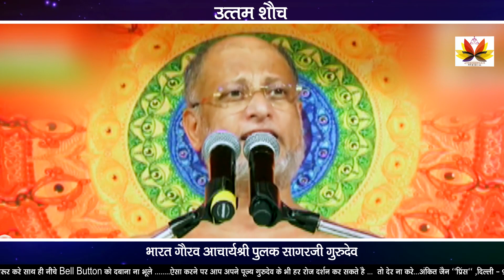उत्तम शौच धर्म !! दसलक्षण पर्व !! औरंगाबाद \संभाजीनगर (औरंगाबाद) !! 03 सितम्बर 2022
[🏠 Home and Kitchen] Fovera Meditation Seat Cushion - Foldable Portable Large Size Meditation Yoga Block

[📚 Books] Mindbrush Journal: Daily Gratitude Journal For Women & Men; Undated Life Planner For Self-love

[🏠 Home Decor] Gwan Aroma Diffuser Oil/essential Oil For Home Fragrance/essential Oil Diffuser

[🎧 Personal Care Appliances] Serene Evolution 36 Sound Portable White Noise Machine For Adults

[🧘 Yoga Block] Fovera Meditation Seat Cushion - Foldable Portable Large Size Meditation Yoga Block

[🏠 Home Decor] Baka Saint Expedite Statue Religious Idol & Figurine